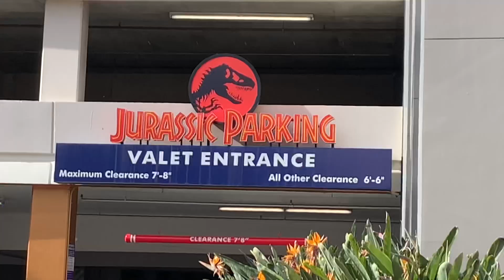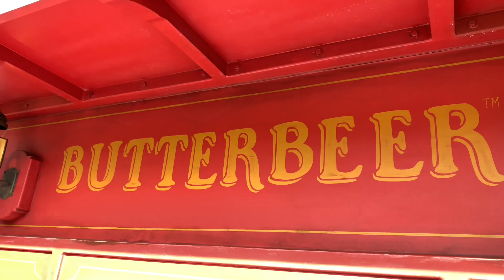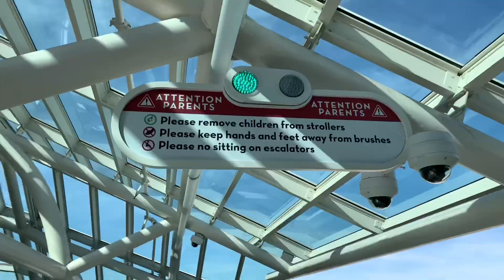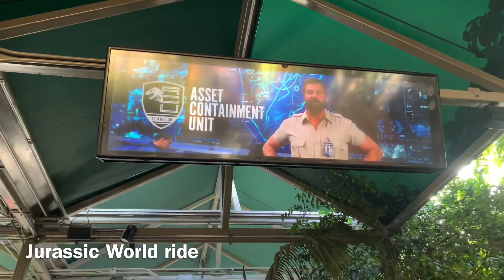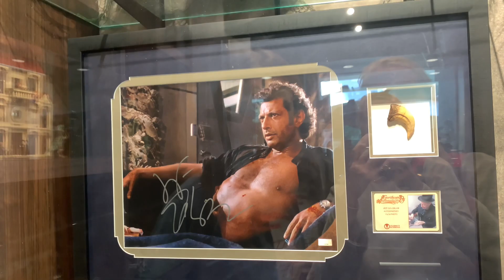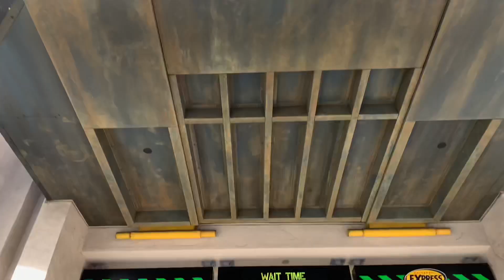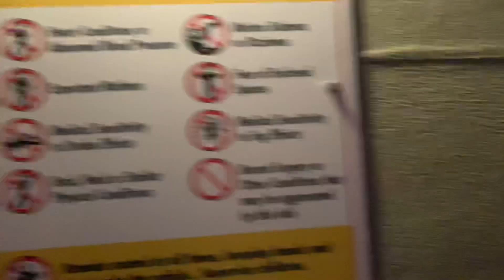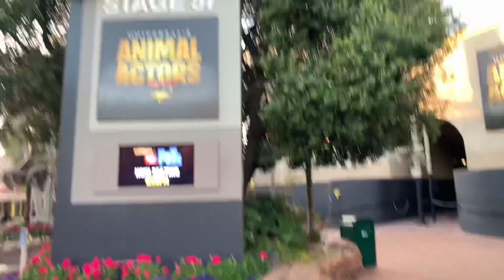A day at Universal Studios Hollywood- our Aussie California Trip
Come with us for a fun day at Universal Studios Hollywood during our Aussie family California trip 2020!

***please consider “liking” this video If you enjoy it or find it useful - thank you!***

With thanks to Visit California for bringing us out to beautiful California and to Universal Studios for hosting us.